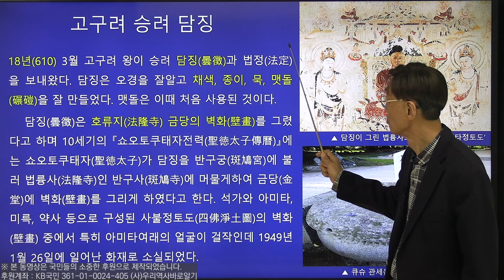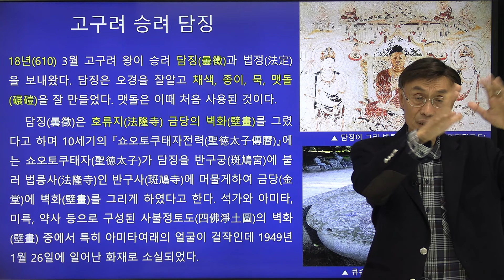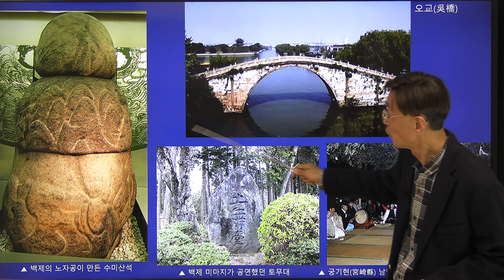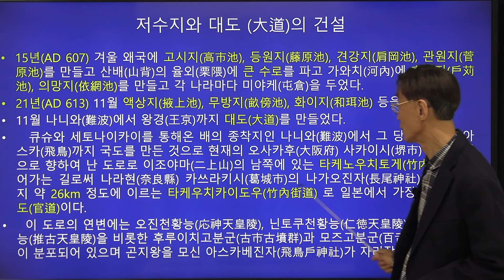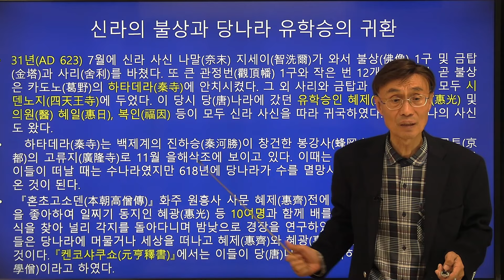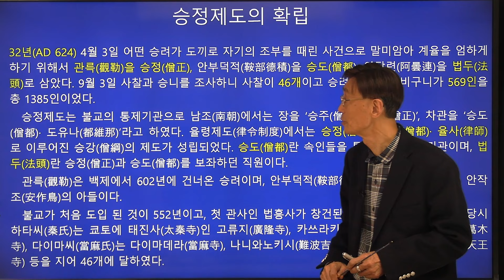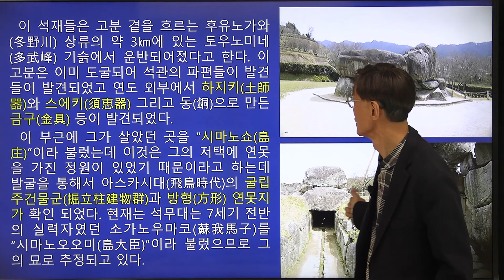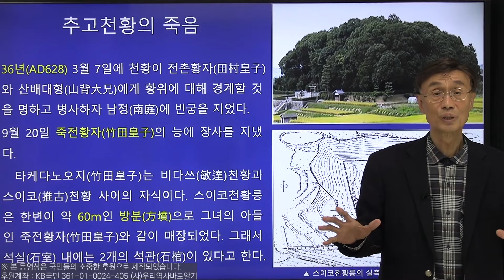오순제 교수의 일본 속의 백제 역사, 문화 강좌 45강 | 백제 미마지가 전수한 백제 음악의 원형들